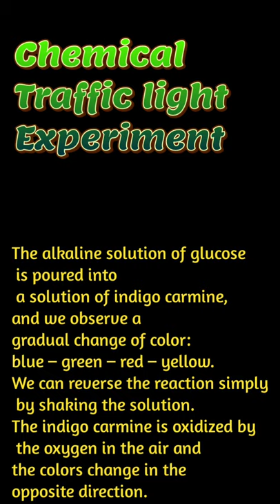😱🚥അടിപൊളി കളർ മാറുന്ന വെള്ളം chemical traffic light easy expirement